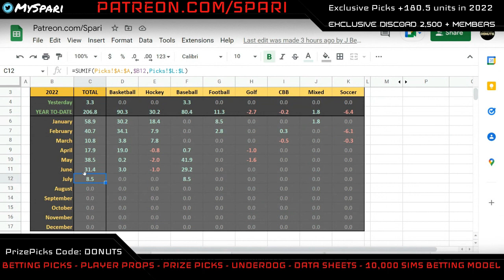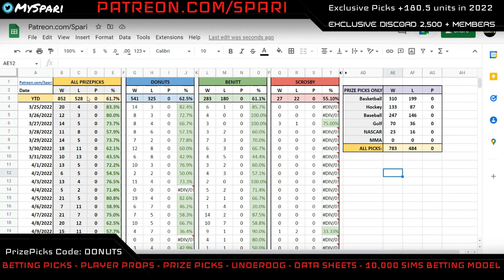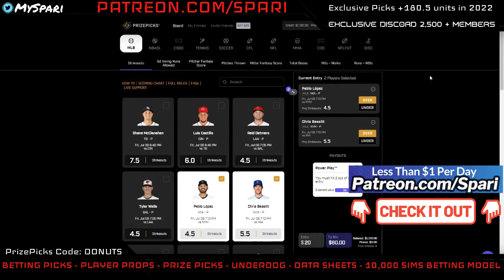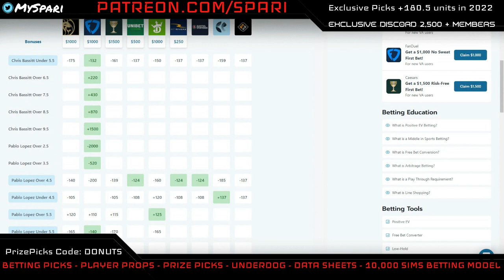TOP MLB PRIZE PICKS TODAY 7/8 | MLB BEST BETS 7/8 | PRIZEPICKS MLB PLAYER PROPS | OddsJam MLB Picks